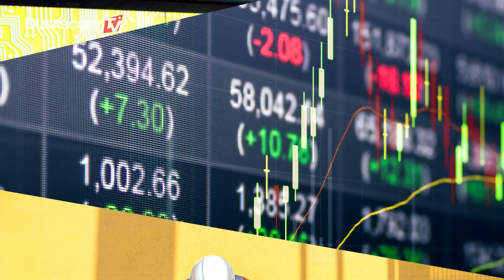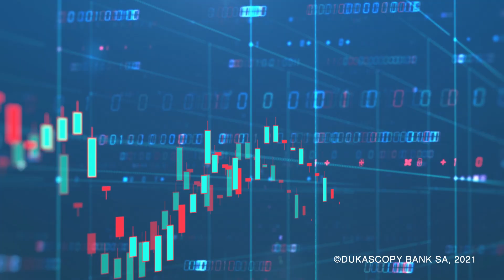Bitcoin In Ecuador: How It Happened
Cryptocurrencies are legal in Ecuador. How does this country make it? Payments in Bitcoin, Matthew Stevenson.